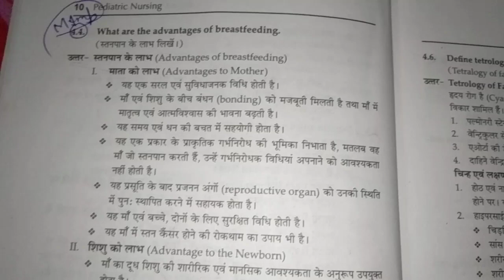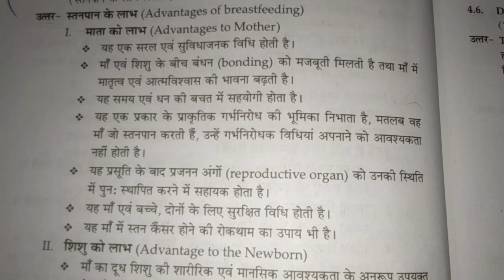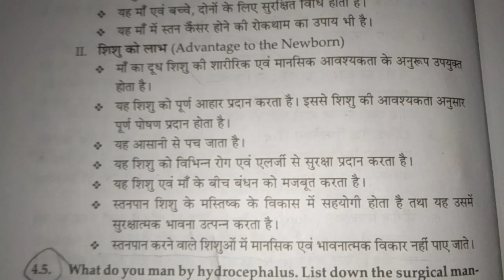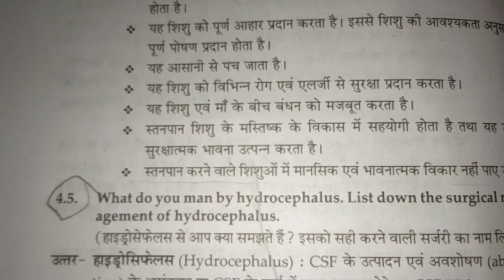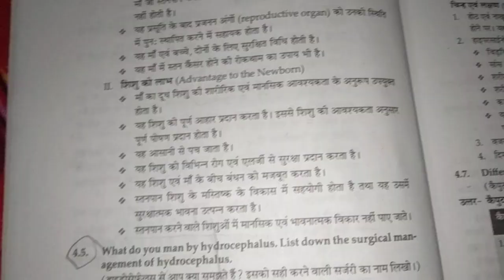Q.4.4.What are the advantages of breastfeeding.